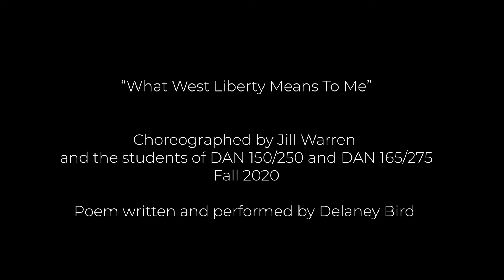Dance Program Promotion Video 2020